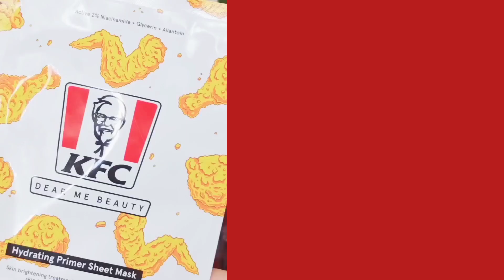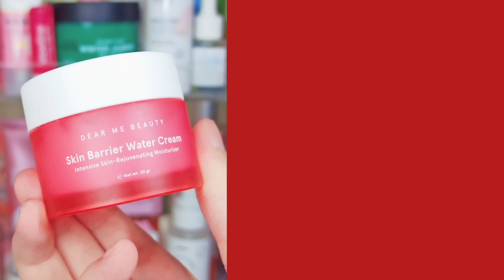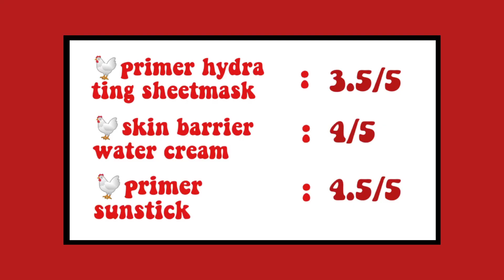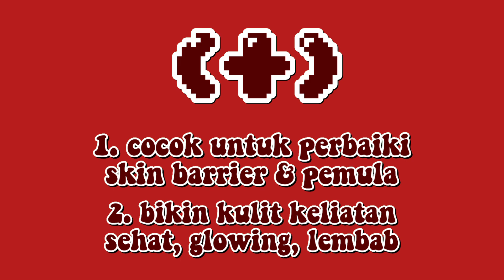Skincare untuk Skin Barrier (biar glowing) // review skincare KFC X Dearme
ミ✦ faq :
━━ kezia // kulit kering // 15 y.o // kulit kusam

━━ kamera // redmi note 8pro
━━ intro & template // mine

ミ✦ for endorsement & more :
━━ DM @kezia.cth on instagram

⚠️ di sini aku mengutamakan review jujur. 100% opini & hasilnya di kulitku⚠️